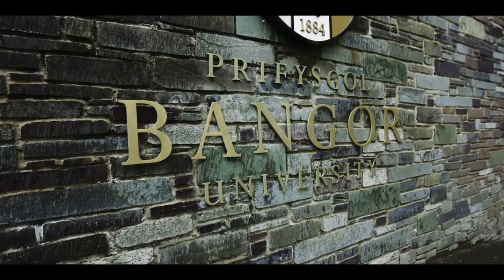Yn Cyflwyno Ysgol Feddygol Gogledd Cymru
Gallwch nawr wneud cais i astudio Meddygaeth a Meddygaeth Mynediad i Raddedigion ym Mhrifysgol Bangor yng Ngogledd Cymru syfrdanol.